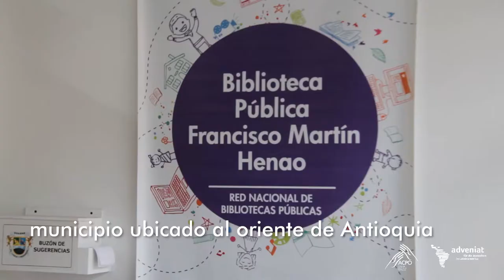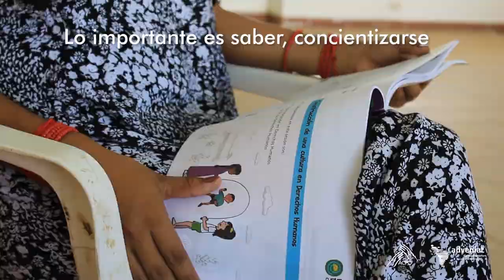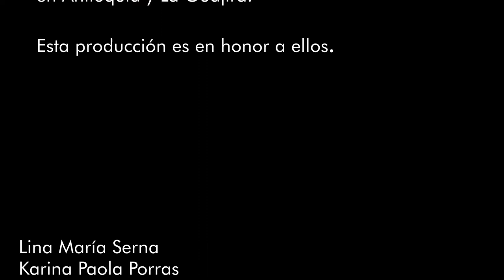Corto Documental | Derechos humanos, una apuesta por la paz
En ACPO estamos convencidos del poder de la educación, y por eso, desarrollamos nuestro proyecto Escuelas Digitales Campesinas para la Paz en dos departamentos de Colombia. Esta es la historia.